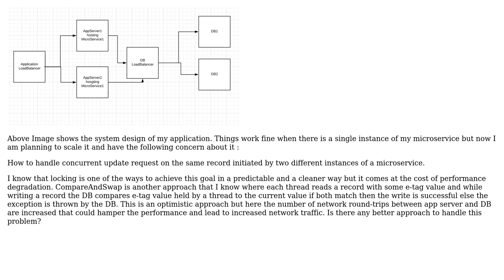How to handle Concurrent/Duplicate Transactions in a microservice architecture?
With thanks & praise to God, and with thanks to the many people who have made this project possible! You are responsible for your own actions.